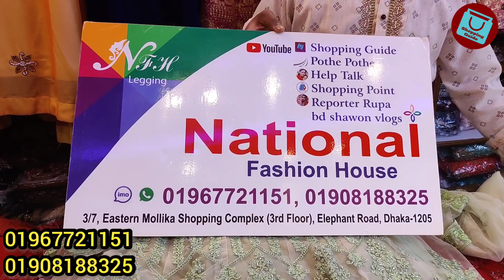মাথাখারাপ অফারে মা মেয়ে/বোনের ম্যাচিং সারারা ড্রেস | Sarara dress collection at offer price